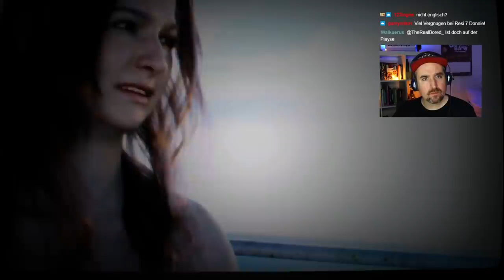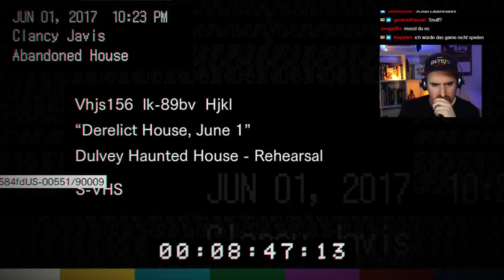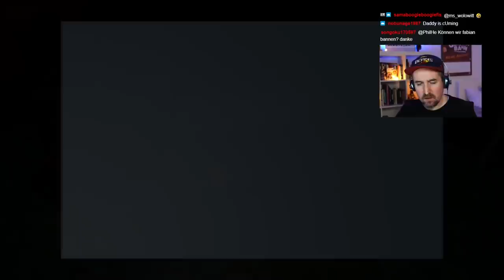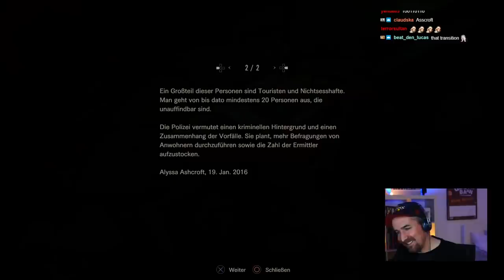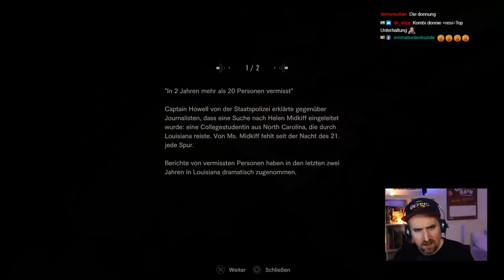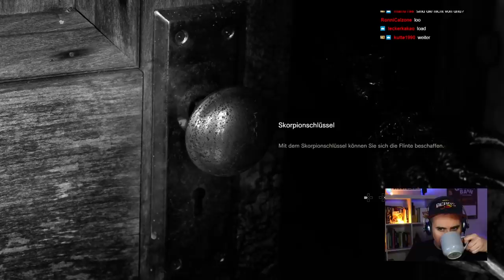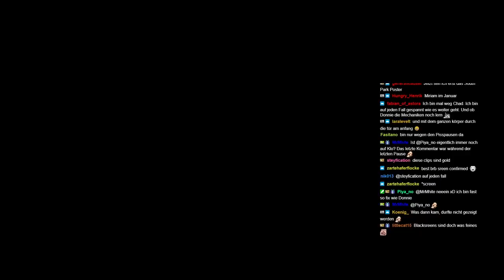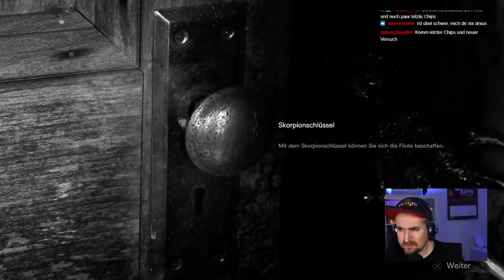RESIDENT EVIL 7 Biohazard | DONNUNG #01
SEO/Keywords/whatever ist sowieso komplett egal bei so einem Titel mit dem Level an Gewalt & Blut und so, von daher, einfach mal HALLO an alle, die das hier überhaupt lesen. Props an euch. Hört meinen Podcast!